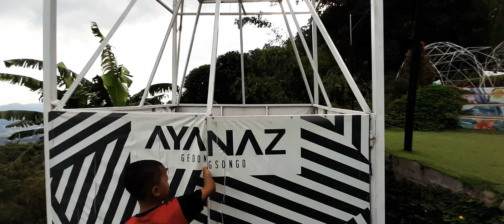Ayanaz gedong songo semarang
Like n subscrib